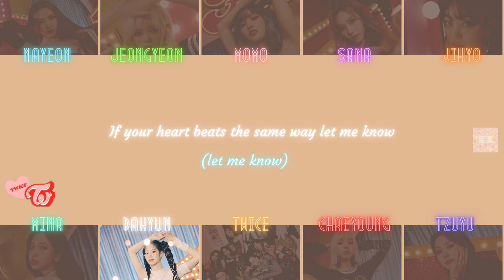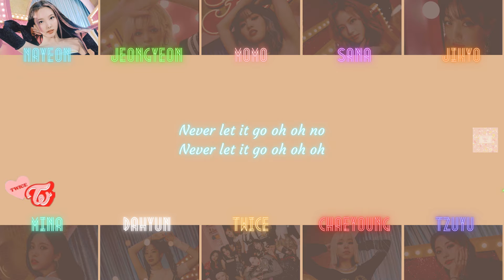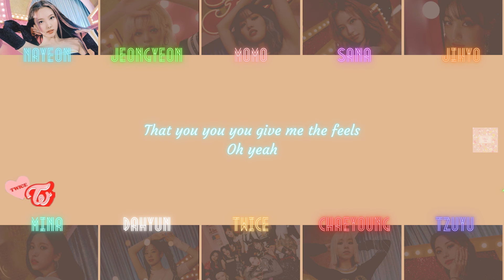TWICE (트와이스) - THE FEELS [LYRICS VIDEO]